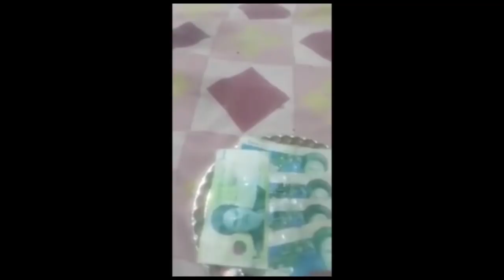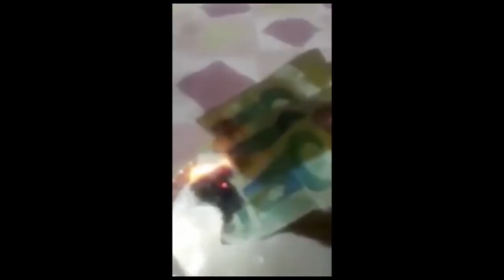ایران سازان دوشنبه ۲۷ فروردین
شما را به دیدن بخش شانزدهم سری جدید ایران سازان دعوت می کنیم. در این برنامه به میزبانی آقای منصور اسانلو از بنیان گذاران جنبش نوین سندیکایی، نگاهی خواهیم داشت به مهمترین خبرهای کارگری. با ما همراه باشید و نظرات خود را برای ما ارسال نمایید.